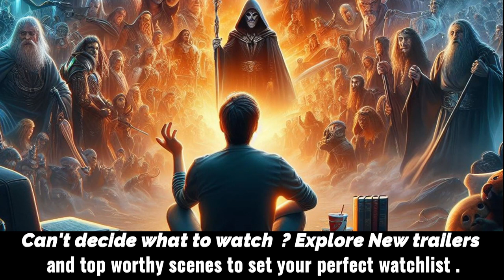Fall Into Winter | Official Trailer | GREAT AMERICAN PURE FLIX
& OVERVIEW :
Follow Kelly, as she has to work next to her nemesis "Brooks", her brother's high school best friend that now owns half of Kelly's family-owned candy shop.
&  CAST :
    Lori Loughlin - James Tupper - Cherion Drakes -Darrin Baker - Marc Senior
And More .
Writer :
    Cara J. Russell
Director :
T.W. Peacocke
& Genre  :
 Comedy - Romance  tv movie